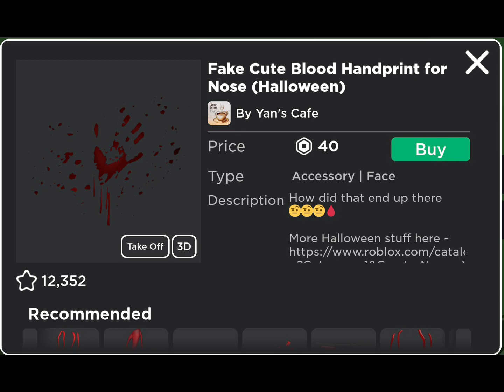How To Make The Battle Damaged Suit From Spiderman: Edge Of Time In Roblox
Yes, im back with a new avatar tutorial vid